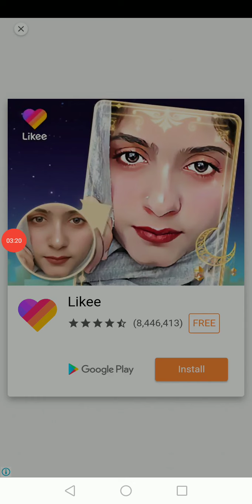Green tea... Penguin run game.. Funny game